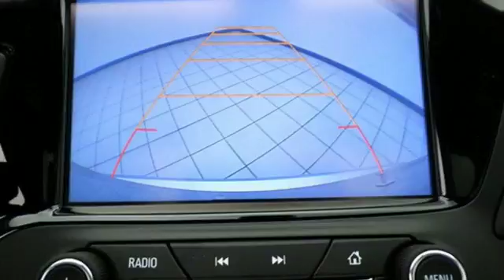New 2017 Buick Envision Oshkosh WI Sheboygan, WI Z5495 - SOLD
Year: 2017
Make: Buick
Model: Envision
Trim: Leather
Engine: 2.5L 4 cyls
Transmission: Automatic 6-Speed
Color: Galaxy Silver Metallic
Stock #: Z5495
VIN: LRBFXDSA5HD159618
Oh yeah! Isn't it time you got rid of that old hooptie and got behind the wheel of this versatile Leather* Standard features include: Leather seats Bluetooth Remote power door locks Power windows with 4 one-touch Heated drivers seat Automatic Transmission 4-wheel ABS brakes Air conditioning with dual zone climate control Rear air conditioning Cruise control Audio controls on steering wheel Universal remote transmitter Traction control - ABS and driveline Driver memory seats Memory settings for 2 drivers Multi-function remote - Remote engine start Tilt and telescopic steering wheel 8-way power adjustable drivers seat Heated passenger seat Head airbags - Curtain 1st and 2nd row Passenger Airbag 197 hp horsepower 2.5 liter inline 4 cylinder DOHC engine Power heated mirrors 4 Doors All-wheel drive Fuel economy EPA highway (mpg): 28 and EPA city (mpg): 21 Heated steering wheel Front fog/driving lights Compass Tachometer External temperature display Interior air filtration Speed-proportional power steering Auto-dimming mirrors - Electrochromatic Reverse tilt mirrors - Dual mirrors Video Monitor Location - Front Transmission hill holder Remote engine start Keyless Ignition - Doors and push button start Stability control - Stability control with anti-roll Signal mirrors - Turn signal in mirrors Daytime running lights Heated Rear Seats Reclining rear seats Rear heat Climate controlled - Heated Front seat type - Bucket Climate controlled - Driver and passenger heated-cushion driver and passenger heated-seatback 8-way power adjustable passenger seat Rear wiper Intermittent window wipers Privacy/tinted glass Clock - In-radio display Overhead console - Mini with storage Power Activated Trunk/Hatch - Power liftgate Trip computer Knee airbags - Driver and passenger Rear spoiler - Lip Rear defogger Center Console - Full with covered storage Chrome grill... Are you looking for a Dealership you can trust and actually enjoy

Address:
3400 South Business Drive